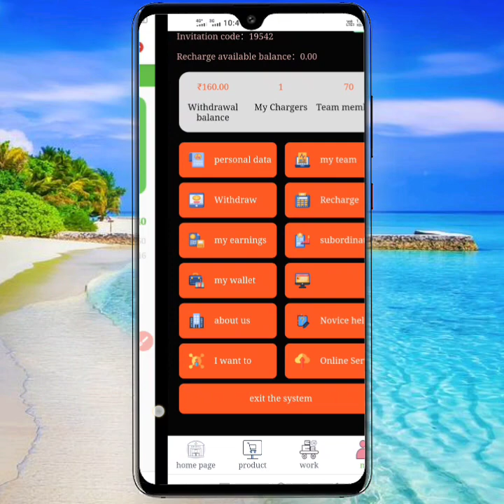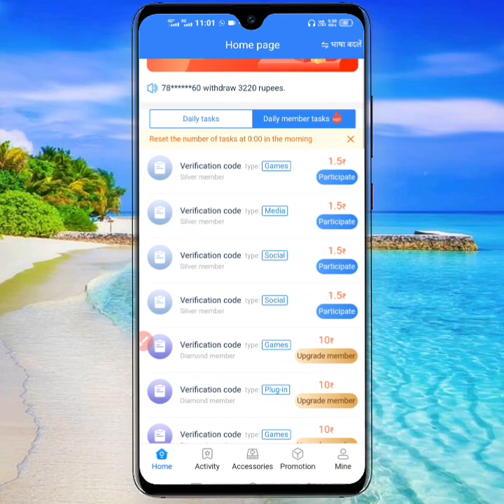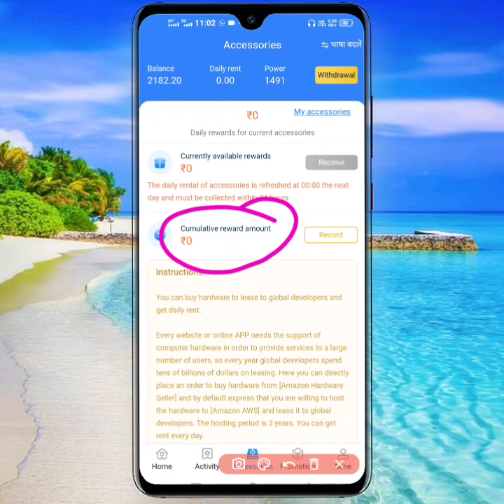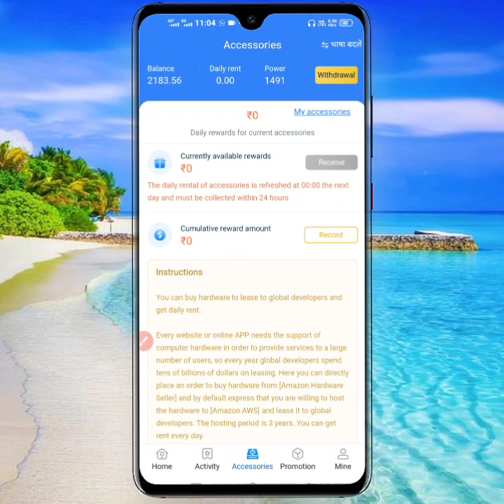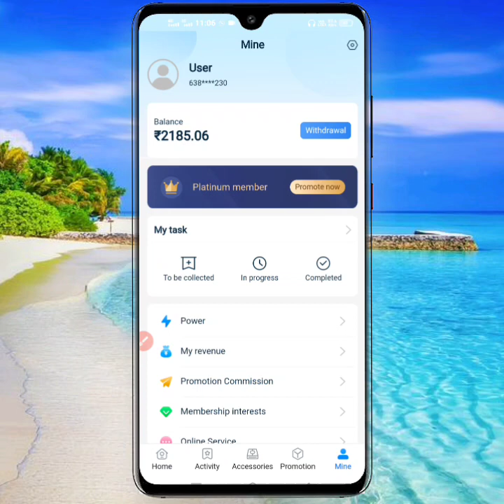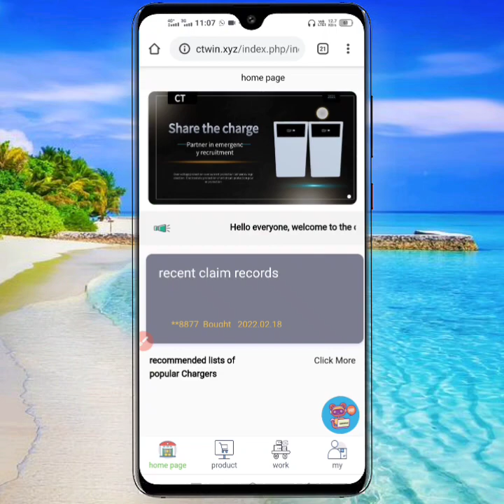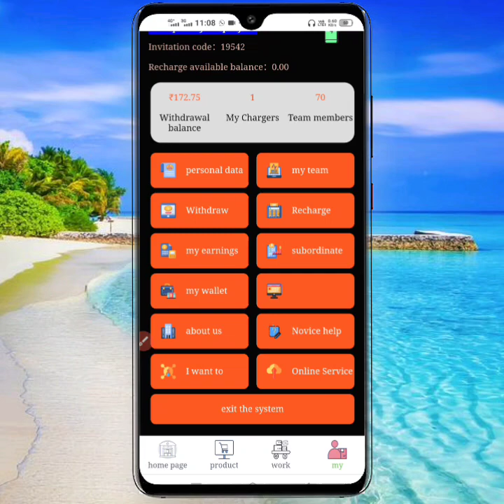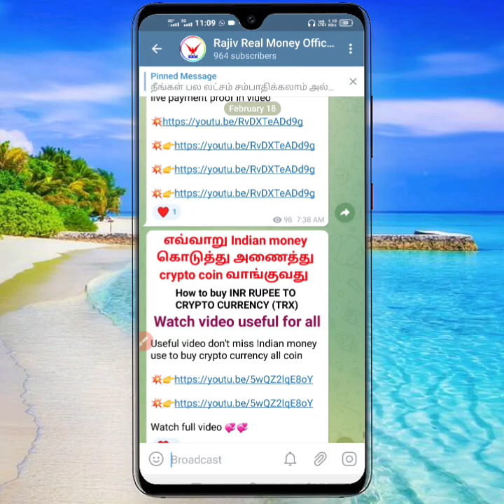Biggest earning plotform payment proof || earn money online || online earning website payment proof